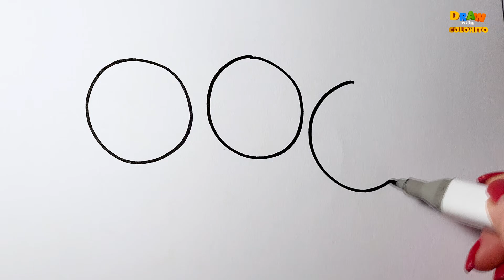How to draw Yummy Lollipop.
Do you like sweets? Lollipops are great treats all year round. Learn how easy to draw yummy lollipops with me  step by step.